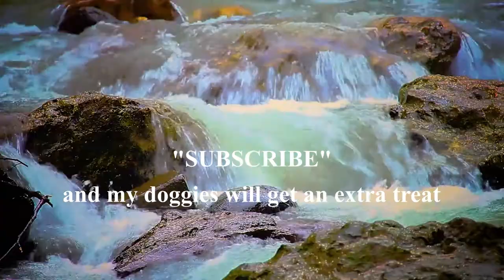Relaxing White Noise Sounds Of A Mountain Stream for Fast Deep Sleep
Relaxing White Noise Sounds Of A Mountain Stream for Fast Deep Sleep - STRESS RELIEF HEALING MEDITATION PRAYER
Lower heart rate and blood pressure, reduce stress, start healing immediately and fall asleep in minutes! Enjoy the calming effect of nature featuring serene forest sounds and a tranquil Zen waterfall. Ideal for relaxation, sleeping, meditation, and yoga, this soothing soundtrack is the perfect companion for your mindfulness practices. As the tranquil sound washes over you, worries and tension dissipate, replaced by a sense of calm. Drift off to sleep, lulled by the gentle melody of nature sounds.  Immerse yourself in the peaceful ambiance of a rainforest with our nature sounds a gentle stream and water flow, accompanied by a mesmerizing nature video to further enhance your meditation experience.